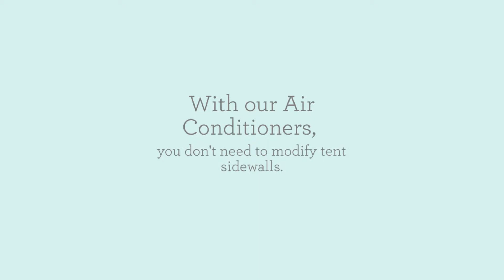Special Event Tent Cooling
Make sure your event is comfortable with cooling or heating by AirPac! Discreet and effective, AirPac is the clear choice for tented event climate control.